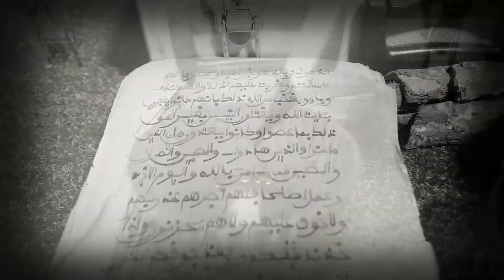Allahou akbar: Secrets jamais dévoilés sur le caméléon "kakatar lou gaw ci diokhé..."Nébéday loubakh